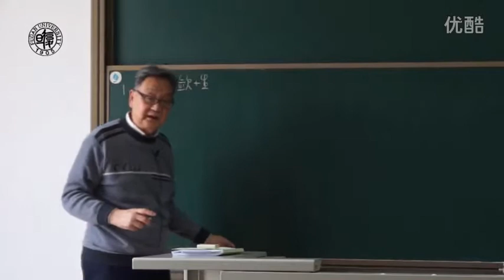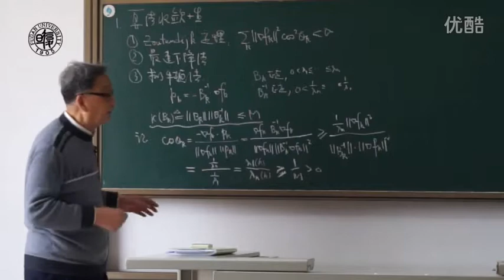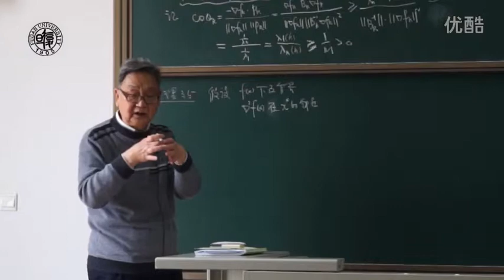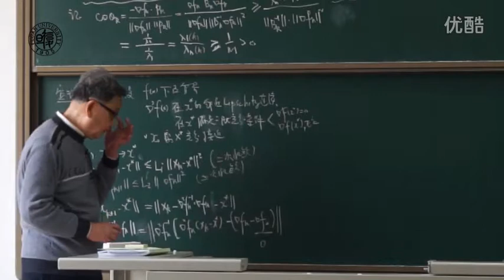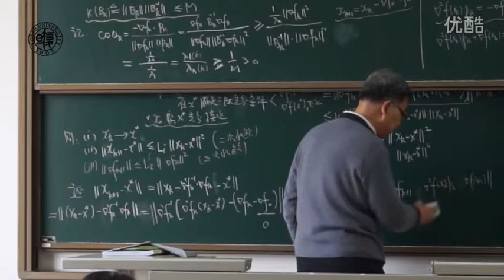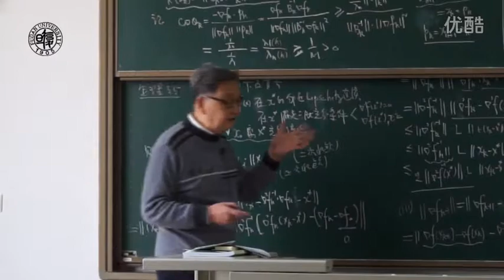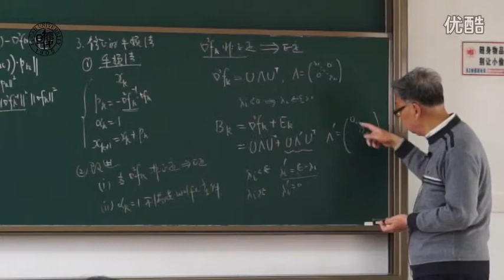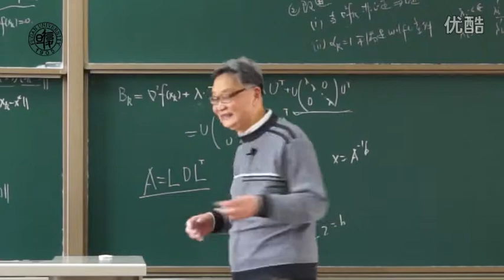Lecture 05 算法收敛性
2015年4月17日 数值最优化课程